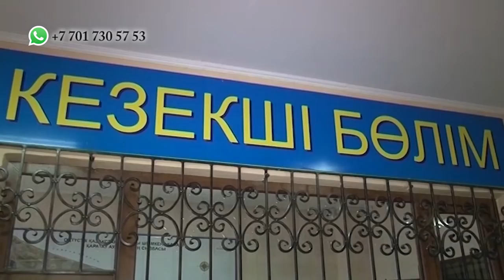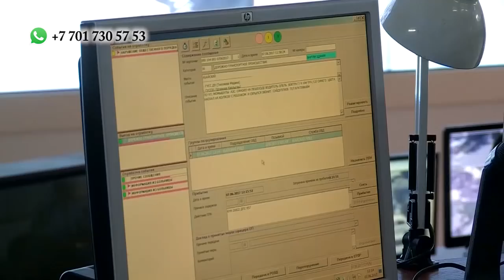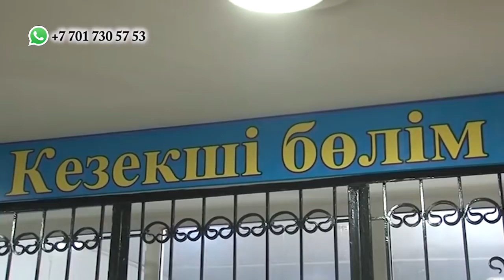Грузовик с щебнем перевернулся под ж/д мостом в ЮКО (13 регион)